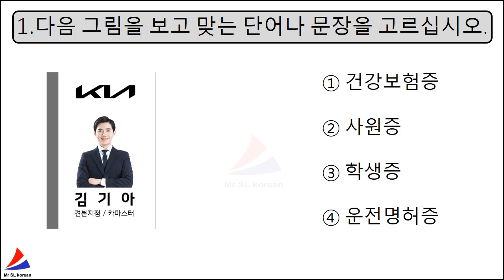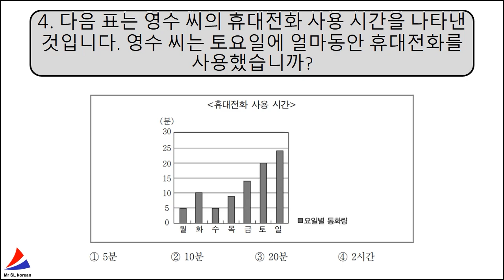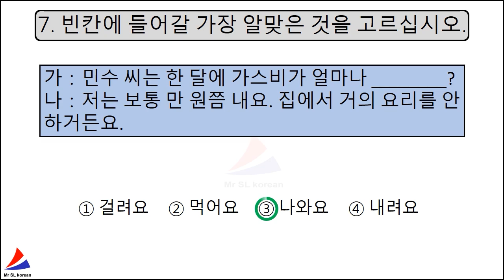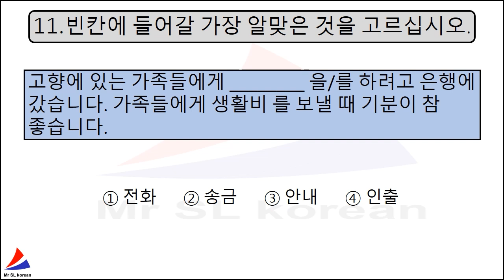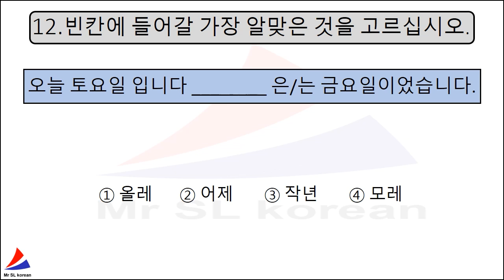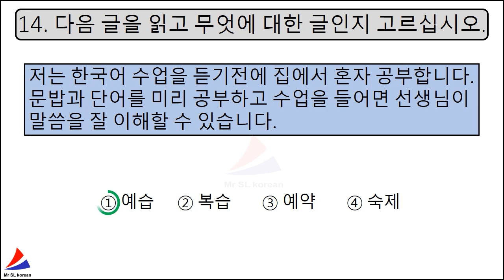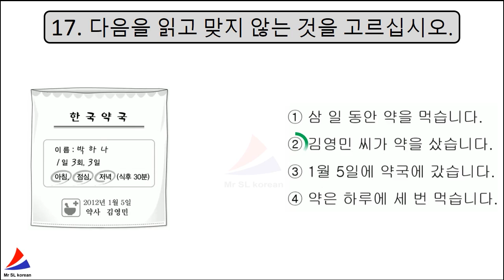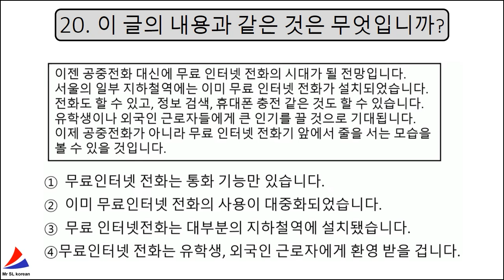EPS TOPIK KOREAN PART 59 New 20 Questions 읽기 Reading Model Test With Auto Fill Answers Exam 문항 Paper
In This Video You Will Learn About EPS TOPIK TEST KOREA Exam Related Reading Question